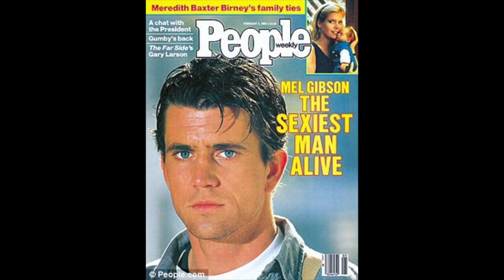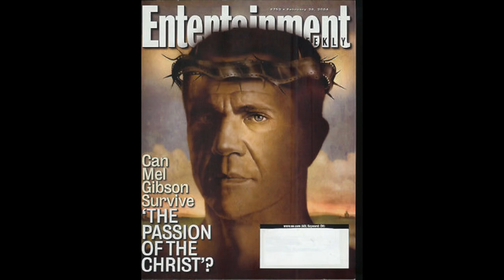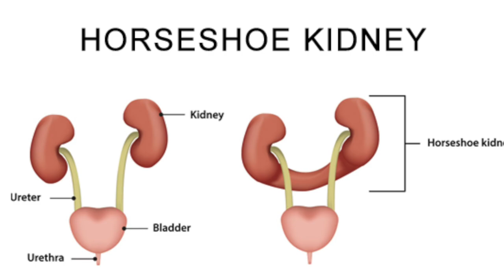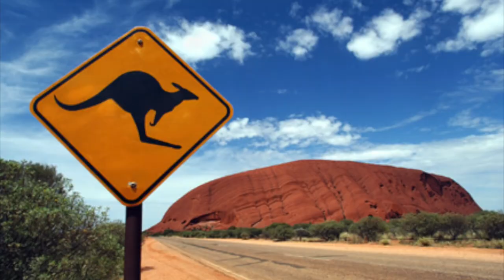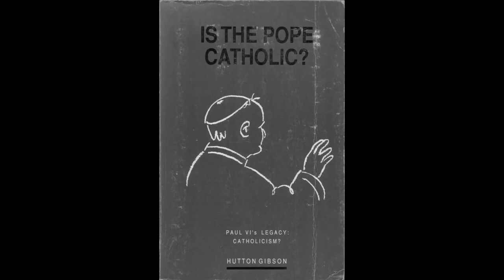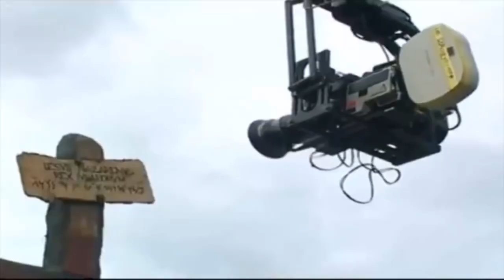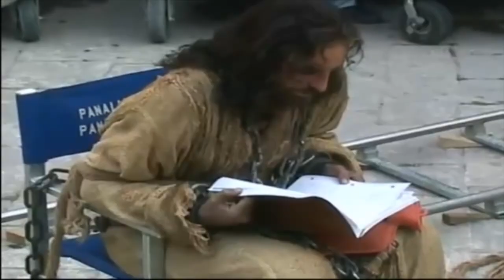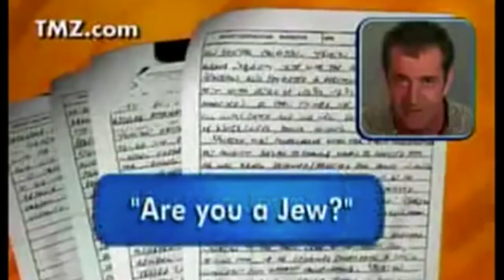Mel Gibson is Kinda Crazy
They don't get much crazier than Mel Gibson. It is almost as if this Kinda Crazy series was created just for him. Mel is crazy on and off the movie set - I mean that in both the best and worst possible way. This Oscar-winning American Aussie has struggled with his fair share of demons in his personal life but he has also blessed us with a fair share of great films. So the question is how will the history of cinema look back at this actor/director? Will he be judged by his scandals or by his art? Or is it best not to judge and just watch cool movies? No matter what you think of Mr. Gibson you have to admit that he has left his mark on Hollywood and changed the way we look at superstars and filmmakers. Everyone has their favorite Mel; some like him as Mad Max, many prefer Riggs, others are on William Wallace's side and a few only know him as a rooster POW. That just goes to show that there is a little bit of Mel Gibson for everyone. He rode that cinematic Australian New Wave all the way into our hearts and then he broke our hearts but now he is back again! The story of Mel Gibson is full of troublesome moments but it also features tales of triumph and redemption. Find out everything in this episode of Kinda Crazy!